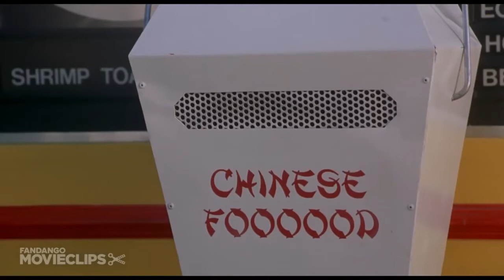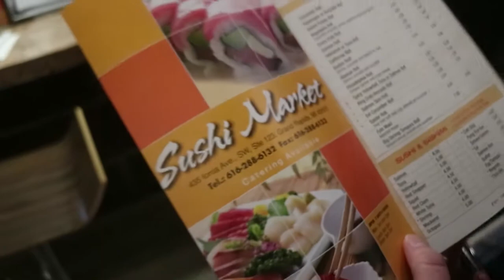GETTING KICKED OUT OF A LAUNDROMAT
Two days until Justin's 21st Birthday, but first Justin has to renew his license at the secretary of state (aka the devil). Then we meet up with our friends Sophie and Ella for some exploration around Grand Rapids... Ended up at a Laundromat? Workers weren't too happy that we just walked in and started taking pictures.

Dailysodes Ep. 9

@ justingoldberg_
@ ellacousins1

CHECKOUT SOPHIES BLOG BELOW!!